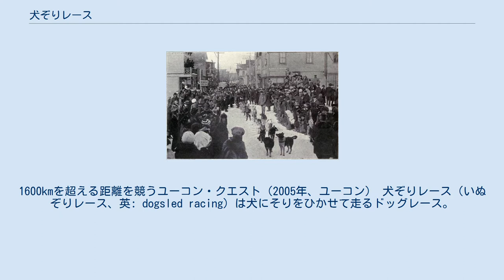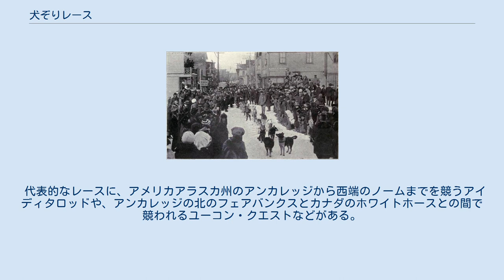犬ぞりレース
1600kmを超える距離を競うユーコン・クエスト（2005年、ユーコン） 犬ぞりレース（いぬぞりレース、英: dogsled racing）は犬にそりをひかせて走るドッグレース。
北アメリカやロシア、ヨーロッパなどの北極地方で人気のあるウィンタースポーツの一つであり、レースでは犬1頭を運べるスペースのあるそりにマッシャーが立って乗り、規定コースを数日から数週間かけて犬にひかせ、移動タイムを競う。
 1932年にレークプラシッドで開かれた冬季オリンピックではデモンストレーション競技となり、1952年オスロオリンピックと1994年リレハンメルオリンピックでも公式競技ではないものの実施されている。
 チームのスタート前の様子（1915年、アラスカ） 犬ぞりはトナカイを使役していないような北アジアや北極地方の狩猟民にとって移動手段として欠かせないものであった。
実生活のなかで実用と一体となったレースも行われ、レクリエーションとしてのレースは19世紀半ばから後半に発生した。
ユーコンやアラスカにおけるゴールドラッシュにともない世界的に注目を集め始め、1920年代に入ると帰還した金鉱労働者たちによってもたらされた犬ぞりレースは非常に人気となった。
1920年代から30年代にかけて犬ぞりレースは全盛期を迎え、その人気はこのスポーツの発展に寄与した。
スノーモービルなどの新しい移動手段が普及することにより、犬ぞりレースはより近代スポーツとしての体裁を整えるようになった。
 距離や地形によって犬の数は異なるが、マッシャー（犬ぞり使い）とマッシャーが操るハーネスをつけたそり犬を1チームとして、定められたスタートとゴール地点の移動タイムを競う。
数 km の比較的短距離なスプリントレースから 1000 km を超える長距離レースまでさまざまな距離のレースがあり、競技は数日から数週間に及ぶ。
 代表的なレースに、アメリカアラスカ州のアンカレッジから西端のノームまでを競うアイディタロッドや、アンカレッジの北のフェアバンクスとカナダのホワイトホースとの間で競われるユーコン・クエストなどがある。